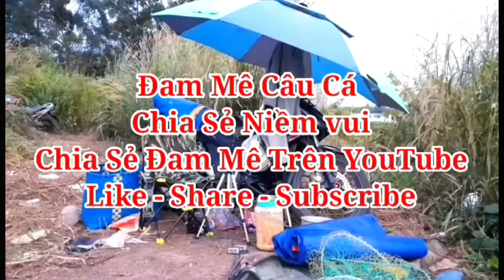Đam Mê Câu Cá - Câu Cá chép, Cá Tra, Bằng Cám Nền Chép Ở Hồ Câu Lam Anh Xuân Lôc-Đồng Nai